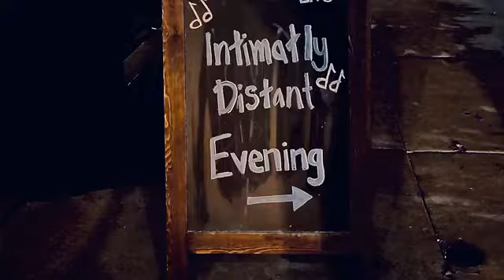J GROOVE INTIMATELY DISTANT CONCERT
JGROOVE INTEMATELY DISTANT COMMERCIAL,